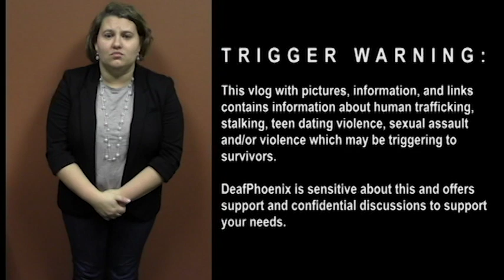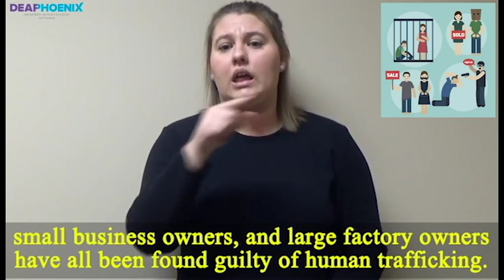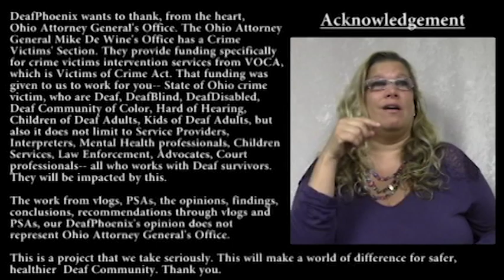DeafPhoenix Presents HT #9-- “Who are the Traffickers?”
“Who are the Traffickers?”

Please watch for daily vlogs and share with others!